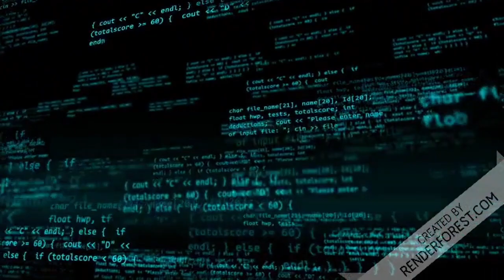O povo quer trabalhar Brasília DF